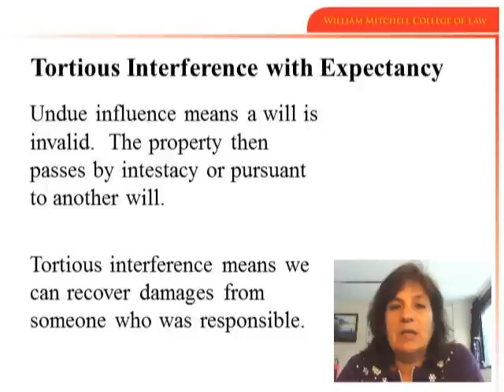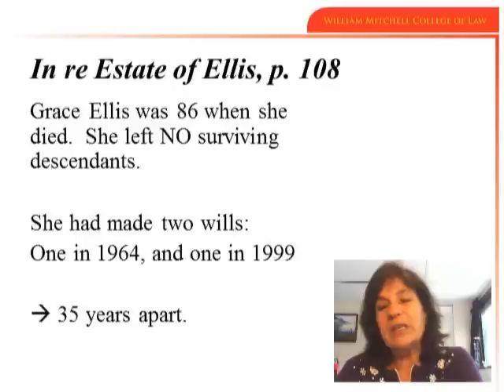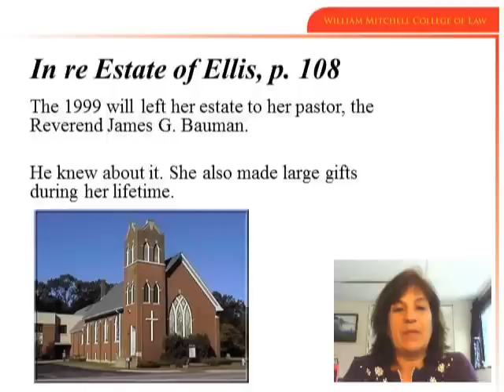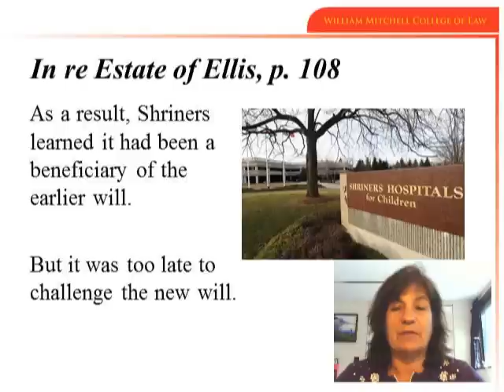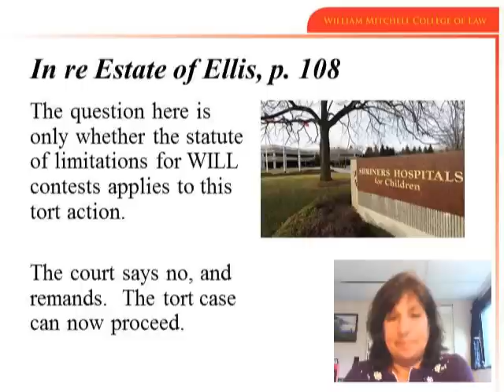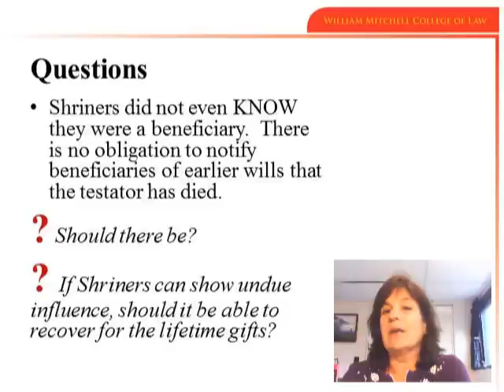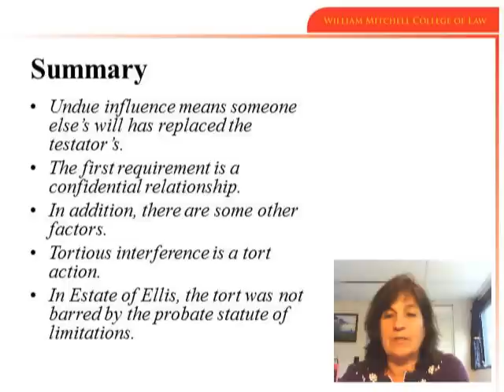ET Module 4C Final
Undue Influence and Tortious Interference with Expectancy